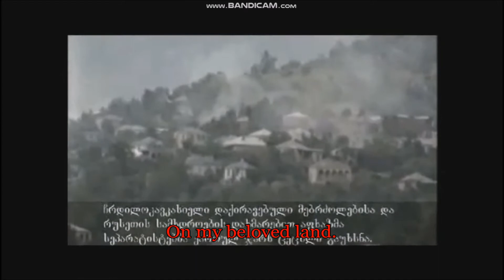Georgia Sky Wave [ For The Sky of Georgia Wave Version ]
Besik Kalandadze - For The Sky of Georgia
w a r  w a v e  v e r s i o n